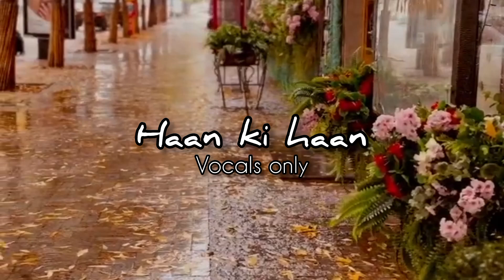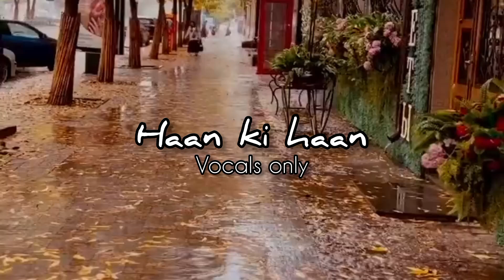haan ki haan | chal tere mere iss qissay ka sika uchale | Vocals only | Maharaj | Monali takhur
Haan ki haan is the most amazing song of 2024 so I changed this into a halal way means  vocals only. This song is from the album "Maharaj" and sung by Monali Thakur.
So if you like this video kindly comment, share for more videos like this
Thankyou🤍